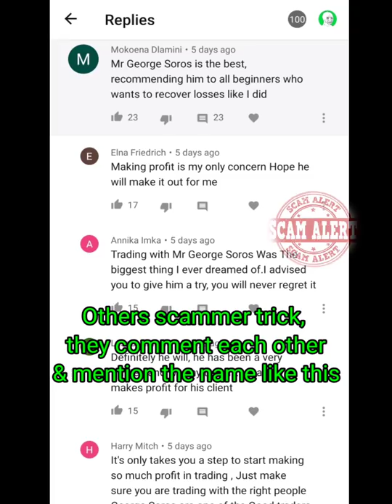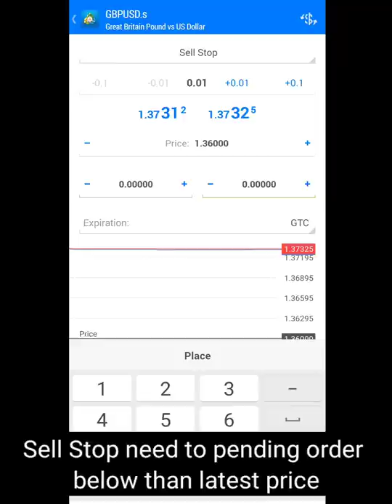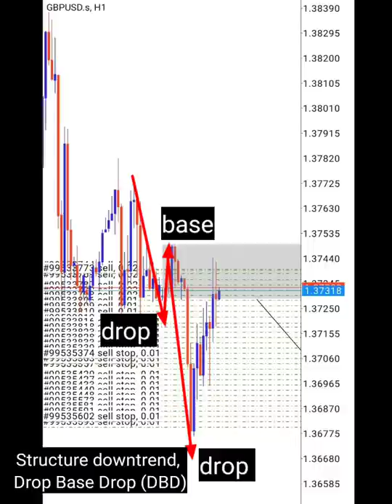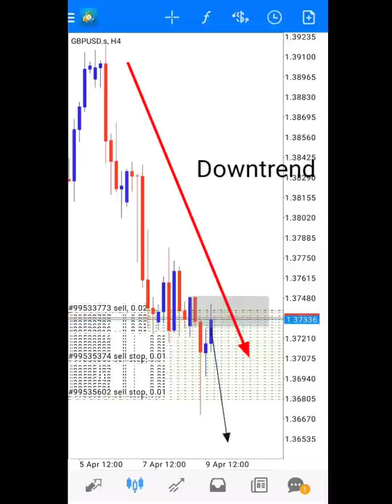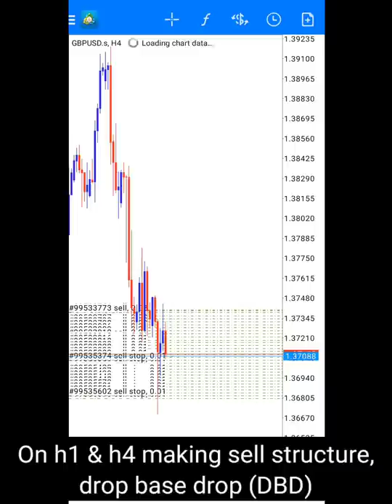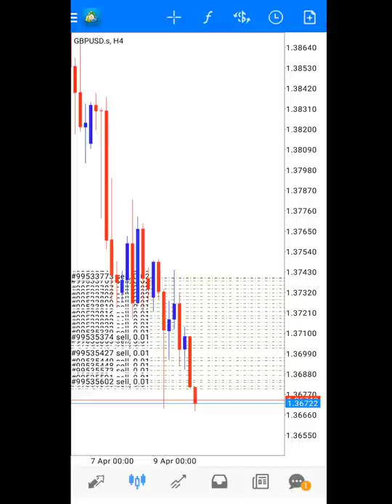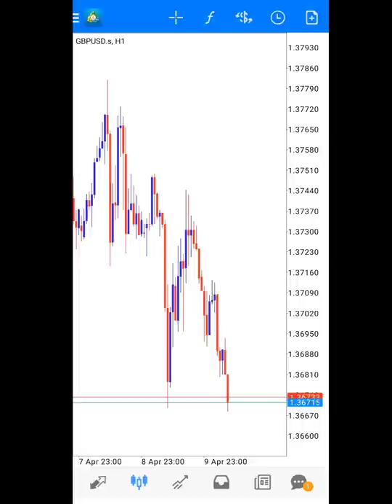$30 to $300 | Full Screen Tutorial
🎵 Track Info: Title: Time (Instrumental) by RYYZN Genre and Mood: Pop + Happy
🎵Defqwop - Awekening
🎵 Mortal - Wariyo